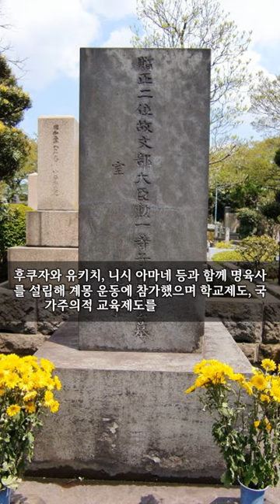일본에서 암살당한 정치인 16명 - 1899년, 모리 아리노리(森有礼)